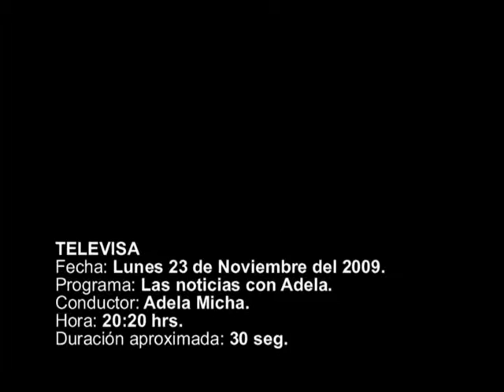Globos Aerostáticos México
Espectáculo de globos aerostáticos Ciudad de México, realizado como programa de fomento al turismo.